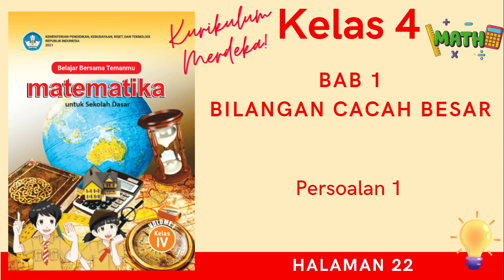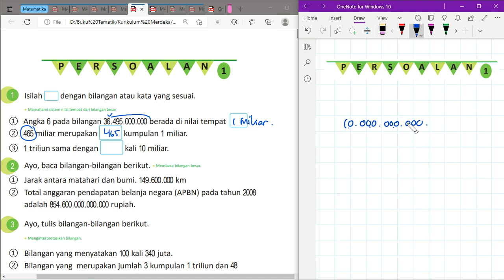Kurikulum Merdeka Kelas 4 Matematika Bab 1 | Persoalan 1 | Halaman 22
"Hi Adik-Adik,

Di video kali ini Kak Rina akan membahas materi dan kunci jawaban dari Buku Kurikulum Merdeka Kelas 4 Matematika Bab 1 mengenai Persoalan 1 di Halaman 22

ALAT NGONTEN KAK RINA :
Editing : Filmora, Camtasia, CapCut Pro
Laptop : Lenovo Yoga Slim 7i Pro
Pen Tablet : Wacom One by CTL-472 & XP Pen Deco 01 V2
Mic : Soundtech 2.1, TNW-N9 Wireless Microphone, Rode Podmic USB
Tools : Microsoft Edge, OneNote for Windows 11, PowerPoint, Canva Pro

kunci jawaban, materi pelajaran sekolah, kurikulum merdeka, kurikulum prototype, matematika kelas 4, matematika kelas 4 kurikulum merdeka, bab 1, bilangan cacah besar, sistem bilangan untuk bilangan bulat besar, perhitungan bilangan bulat besar, latihan bab 1, persoalan 1, persoalan 2, kunci jawaban matematika kelas 4 kurikulum merdeka halaman 22,